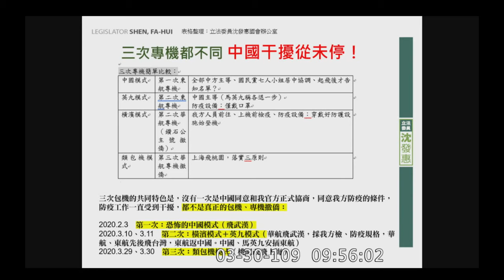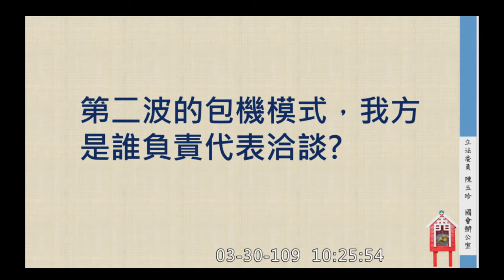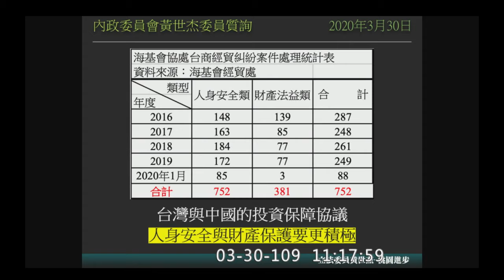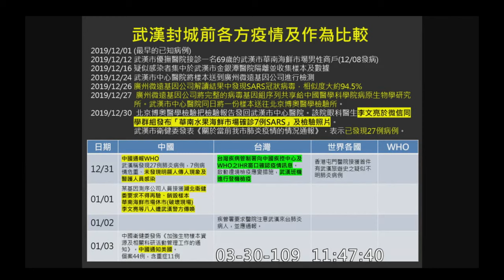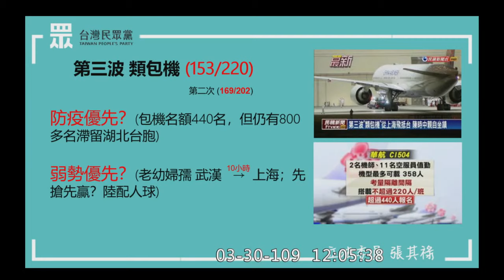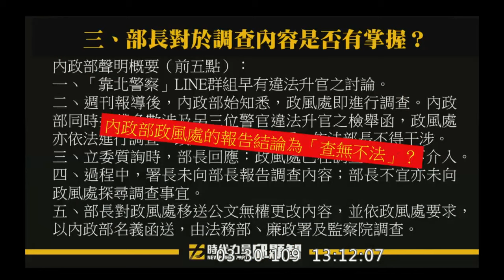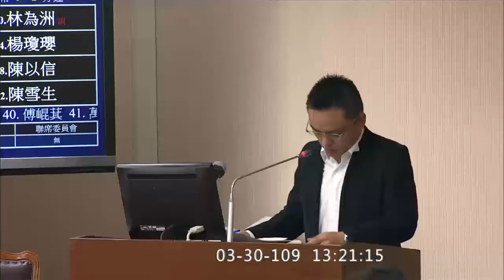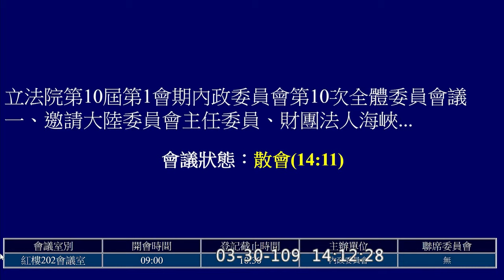2020 03 30 陸委會 湖北類包機 陳玉珍 葉毓蘭 邱顯智 管碧玲 張其祿 林為洲 內政委員會 【立法院演哪齣？】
陸委會 陳明通
海協會 張小月
內政部 陳宗彥
主席 陳玉珍
賴惠員 0:38:51
沈發惠 0:51:09
葉毓蘭 1:02:24
陳玉珍 1:14:42
湯蕙禎 1:27:21
張宏陸 1:36:05
羅美玲 1:46:35
黃世杰 2:07:52
鄭天財 Sra Kacaw 2:19:53
王美惠 2:31:36
管碧玲 2:42:35
張其祿 2:53:56
林思銘 3:05:05
林文瑞 3:16:53
吳琪銘 3:59:36
邱顯智 4:07:53
洪孟楷 4:19:46
陳明文 4:29:56
林為洲 4:40:20
葉毓蘭 4:50:05
陳玉珍 5:01:05
(歡迎分享嵌入或混合剪輯)  20200330 custom hd c01 12686